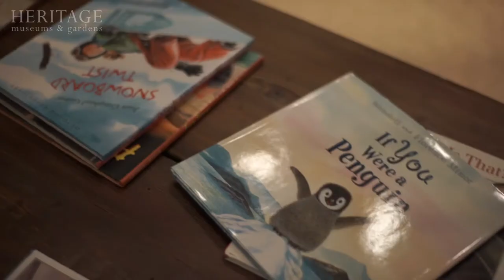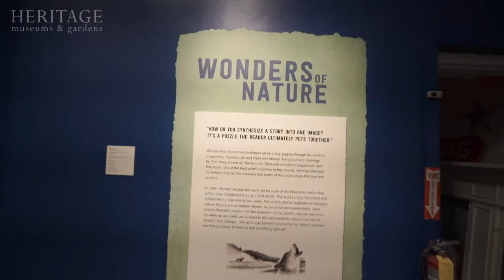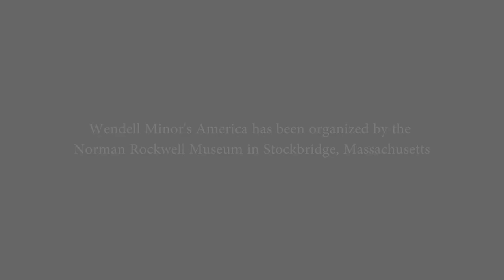Wendell Minor's America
Open April 14 - Oct. 8

How does the spark of an idea grow from a sketch to a finished painting and finally, to a published picture book? See the creative process in action in Wendell Minor’s America, an exhibition featuring over 150 original artworks by illustrator and children’s book author, Wendell Minor. Inspired by history, art, science, and the natural world, Wendell’s virtuoso book cover art and illustrations have been delighting readers for over 40 years. While you may not recognize his name, you will most likely recognize his work, having collaborated with notable authors such as Jean Craighead George, Mary Higgins Clark, Pat Conroy, David McCullough, and Nathaniel Philbrick, to name a few. Wendell portrays Midwestern farm country, Alaskan tundra, New York City, and everything in between. He has captured stand-out personalities from American history such as Abraham Lincoln, Sitting Bull, Eleanor Roosevelt, Amelia Earhart, Rachel Carson, Buzz Aldrin, and Edward Hopper. In a re-creation of Wendell’s studio, visitors can explore Wendell’s books, peruse his sketchbook and even create and share their own stories.

Wendell Minor’s America has been organized by the Norman Rockwell Museum in Stockbridge, Massachusetts.